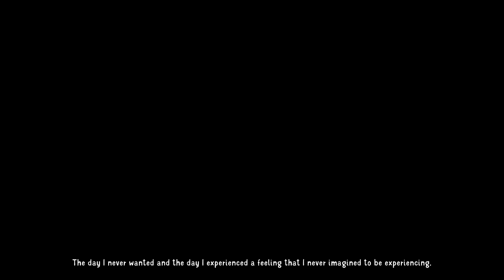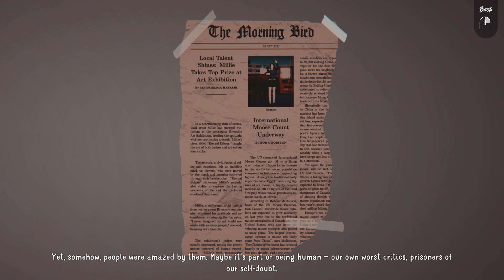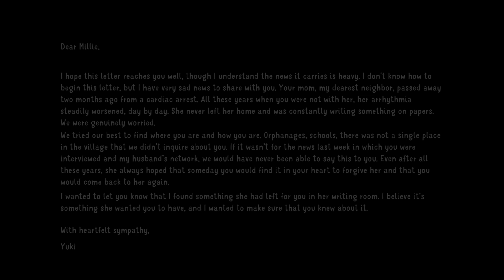Moon And Away Story Game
A thrilling, poignant story-driven experience about a daughter who returns to her childhood home after receiving a letter that her estranged mother has left something mysterious for her. Explore, interact and experience a narrative about love, hope and umm. HAUNTING DARK PAST!? WHAT?